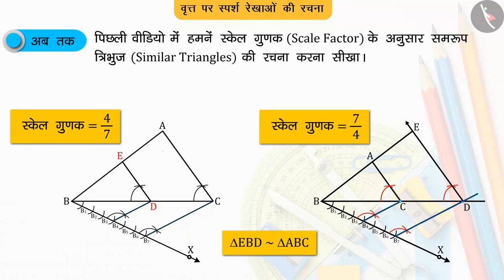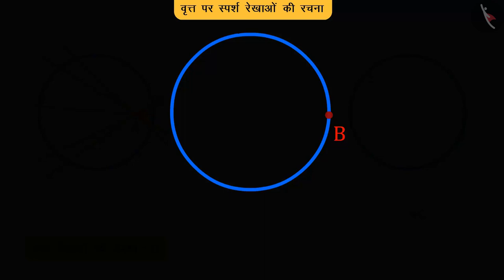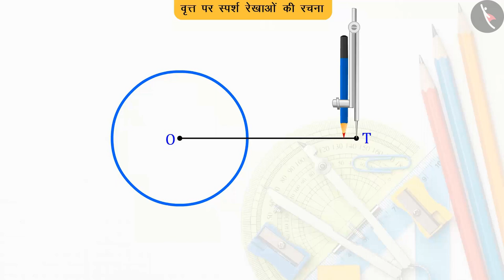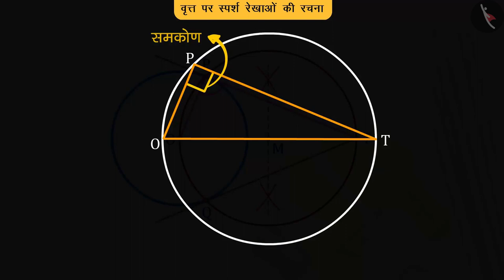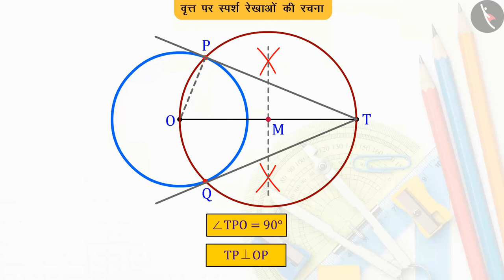वृत्त पर स्पर्श रेखाओं की रचना | Part 1/2 | Construction of Tangents to a Circle | Hindi | Class 10